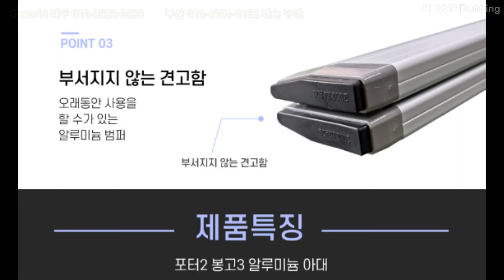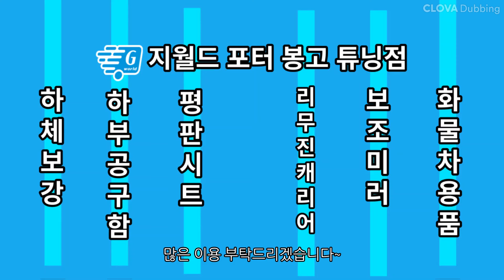희소식 반영구 알루미늄 아대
희소식 반영구 알루미늄 아대 포터 봉고